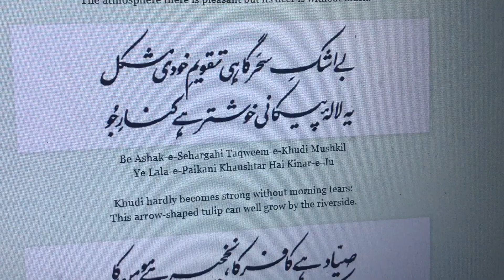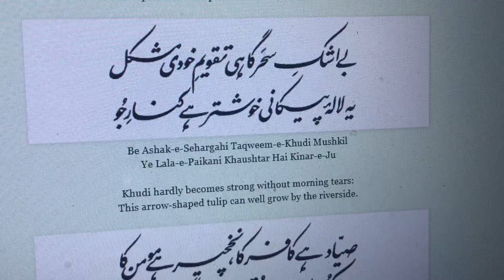Be Ashak-e-Sehargahi Taqweem-e-Khudi Mushkil | ALLMA IQBAL | بے اشک سحر گاہی تقویم خودی مشکل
لا دینی و لاطینی، کس پیچ میں الجھا تو

دارو ہے ضعیفوں کا ‘لاغالب الا ھو’

اغالب الا ھو: اللہ کے سوائے اور کوئی غالب نہیں۔

صیاد معانی کو یورپ سے ہے نومیدی

دلکش ہے فضا، لیکن بے نافہ تمام آہو

بے نافہ تمام آہو: تمام ہرن بغیر مشک کے ہیں۔

بے اشک سحر گاہی تقویم خودی مشکل

یہ لالہ پیکانی خوشتر ہے کنار جو

تقویم: قیام، مضبوطی،

الہ پیکانی: یہاں مراد ہے خودی۔

کنار جو: ندی کے کنارے ؛ مراد ہے سحر گاہی کے آنسو،۔

صیاد ہے کافر کا، نخچیر ہے مومن کا

یہ دیر کہن یعنی بتخانہ رنگ و بو

اے شیخ، امیروں کو مسجد سے نکلوا دے

ہے ان کی نمازوں سے محراب ترش ابرو